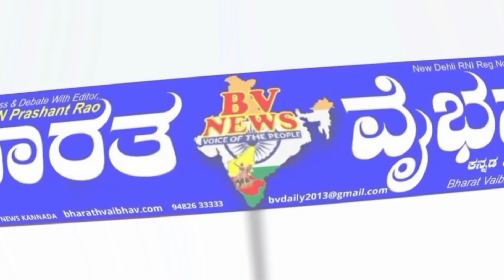ಬೆಳಗಾವಿ|ಬೆಳಗಾವಿಯಲ್ಲಿ ಅದ್ದೂರಿಯಾಗಿ ಜರುಗಿದ ಅಂಬೇಡ್ಕರ ಜಯಂತಿ